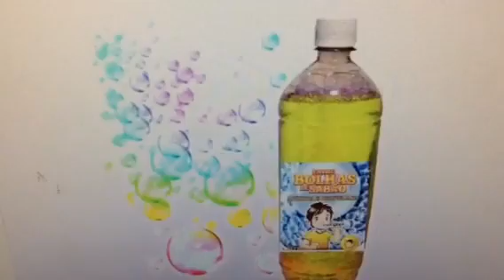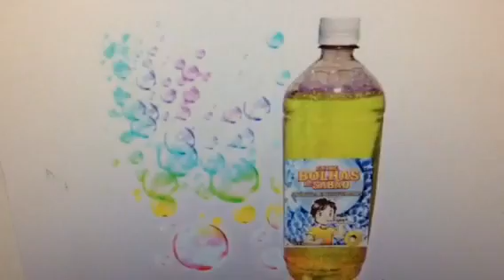Simpatia, A substância amorfa que me ajudará a ganhar muito dinheiro!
De mãos dadas :  Ciência e Espiritualidade ! Deus em tudo e todos!